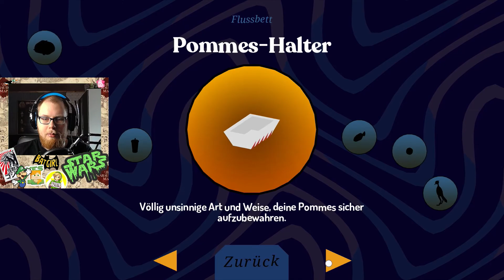Donut County #01 | Nintendo Switch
Let's Stream Donut County[German][HD][#01]

Infos zum Game:
⬛ Titel: Donut County
⬛ System: Nintendo Switch
⬛ Release: 2018
⬛ Developer: Ben Esposito
⬛ Publisher: Annapurna Interactive

Verfügbare Systeme:
⬛ Nintendo Switch [Download]
⬛ PlayStation 4 [Download]
⬛ Xbox One [Download]
⬛ PC [Download]
⬛ Mobile [Download]

Meine Kauf-Empfehlungen:

*Donut County (Original Soundtrack)
*Donut County [Xbox One][Download Code]